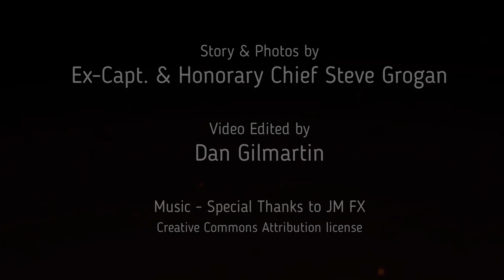Lynbrook Fire Department responds to Vehicle Accident on Sunrise Hwy. & Reyam Rd.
Lynbrook police &Volunteer firefighters respond to a 4 vehicle crash involving a Corvette which was pinned against a tree.

Please click LIKE if you enjoy seeing LFD in Action. It helps our video channel.